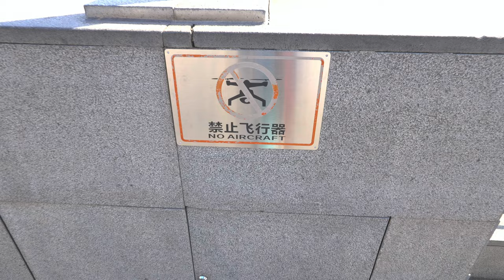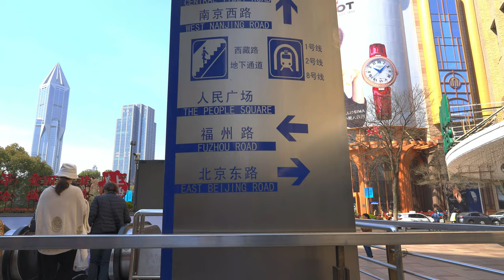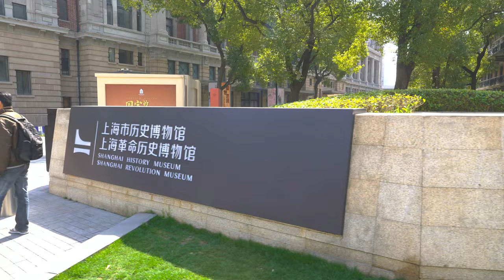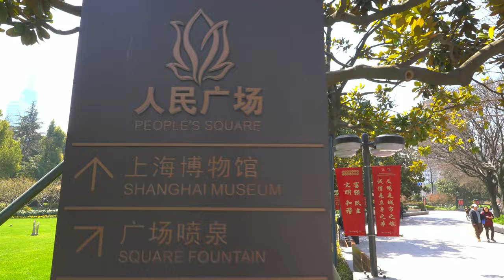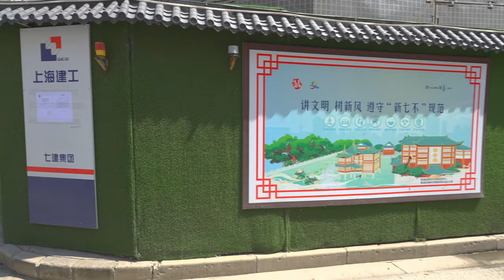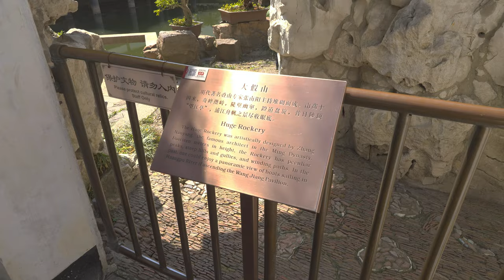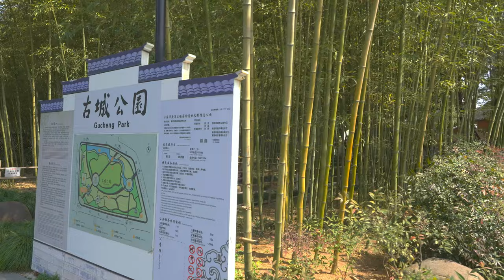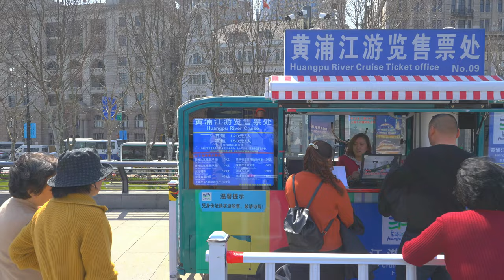Shanghai Walking Tour in 4K HDR | FULL Walk of Best Tourist Attractions in China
This walking tour of Shanghai, China, was filmed in 4K HDR. The walk begins at THE BUND, followed by People's Square and Yu Gardens and so on. In this walk, we will explore most of the touristic places of Shanghai China. From busy streets to the cald and relaxing parks.

*TIP MY VIRTUAL WALKING TOUR*